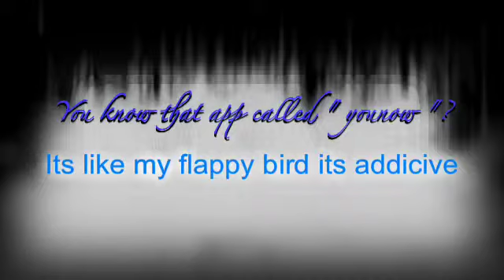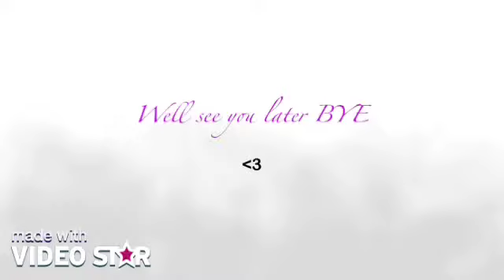UPDATE " sorry about no videos ...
Fan video of "Keep Up" by Amoric.